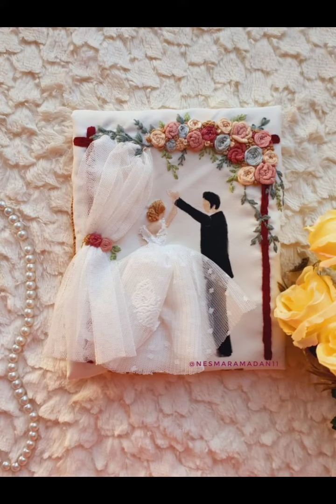Amazing Embroidery Art Work 😍 Ideas/ OutStanding Unique Embroidery Ideas